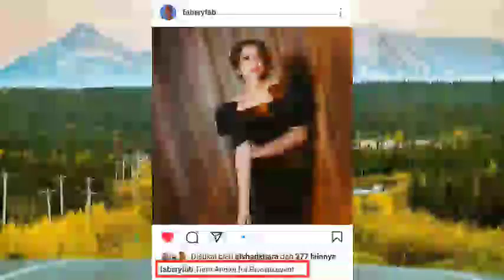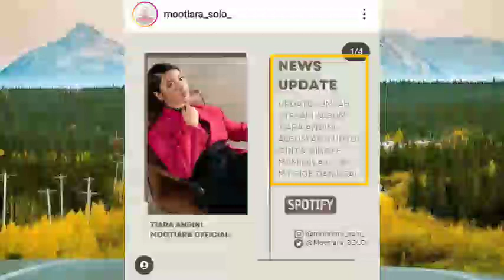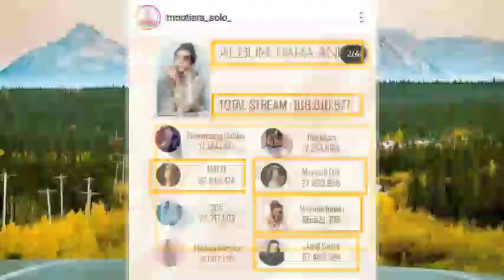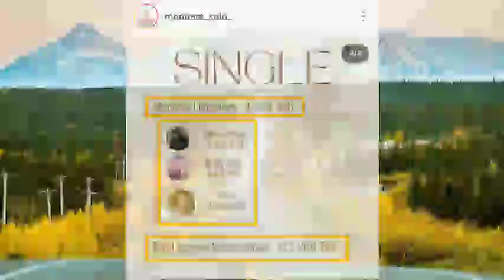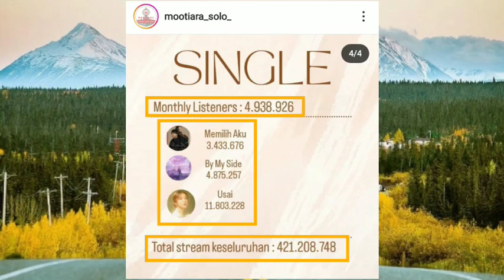Tebak-tebakan dari Alshad Ahmad banyak yang Benar ! Jawaban Mendarat dengan selamat